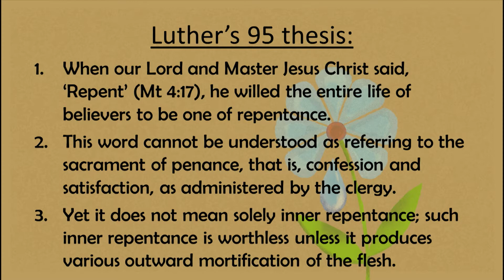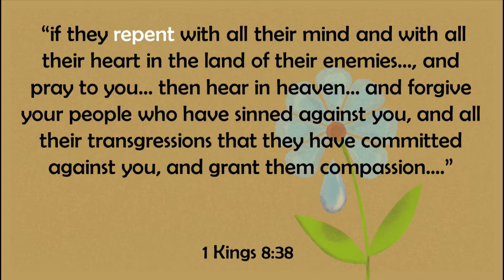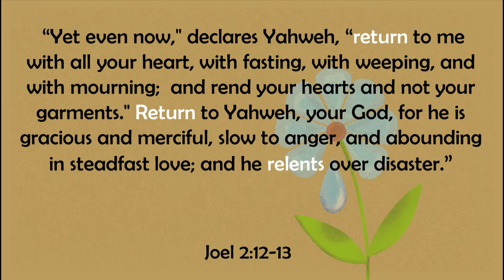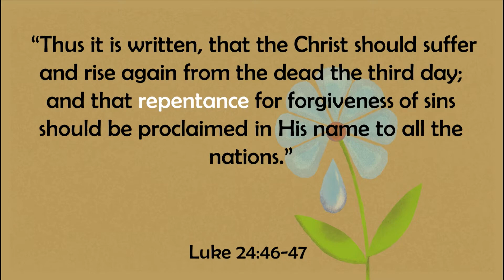Evening Message: Good Grief (11/14/2021)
Good Grief
2 Corinthians 7:10-12

Services at 9:00am and 10:45am
Come visit us on Sunday!